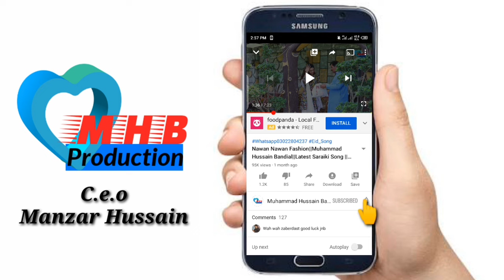Mandi Payi Lagdi | Muhammad Hussain Bandial | Official Music video | Eid Song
Saadi gali wich jogi aya| Saidigaliwichjogiaya | Muhammad Hussain Bandialvi | Official Song 2023

             C r e a d i t s
Track Name  :  Mandi Payi Lagdi

Track Artist  : Muhammad Hussain Bandialvi

Poet          : Javed Iqbal bhatti

Video By      :  Manzar Hussain

Directer       :  Manzar Hussain Bandialvi

Models        : Ehsan & Iqra

Music By     :  ( Bao G Studio ) Imran Akhtar , Rizwan Akhtar Papa

Master Mix : Kitu Ali Wajid

Special Thanks : yasin arman